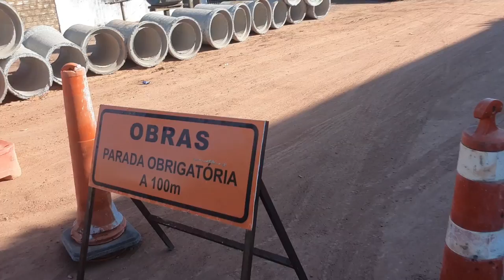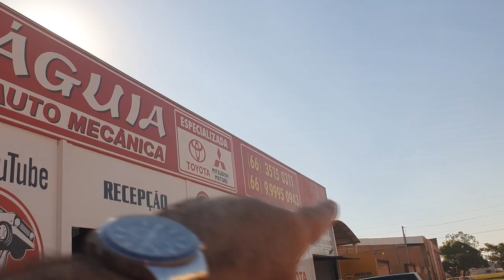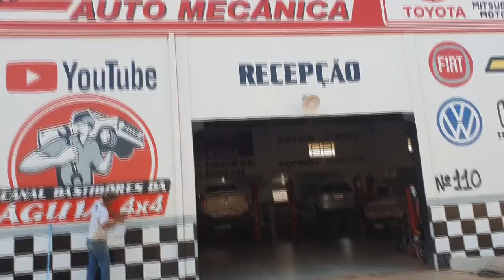EP. 637 // ASFALTANDO A RUA DA ÁGUIA MECÂNICA 4x4: Como fazer asfalto na cidade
Você já pensou em como se faz asfalto nas cidades? Quer saber como se faz?
Então não perca este vídeo sensacional de como foi construído o asfalto na rua da Águia Auto Mecânica 4x4

"revisão compass"
"serviços compass"
"revisão s10"
'revisão toyota"
"sw4 s10"
"bda 4x4"
"manutenção triton"
"manutenção camionete"
"mecânica 4x4"
"chassis hilux"
"montagem hilux"
"militec funciona"
"serviços toyota"
"oficina toyota"
"o que é hilux garbosa"
"mecânica toyota"
"manutenção toyota"
"restauração hilux"
"hilux antiga"
"diesel 4x4"
"como montar motor diesel"
"diesel 4x4"
"embreagem s10"
"melhor mecânica"
"mecânica chevrolet"
"melhor marca óleo s10 5w30"
"como balancear"